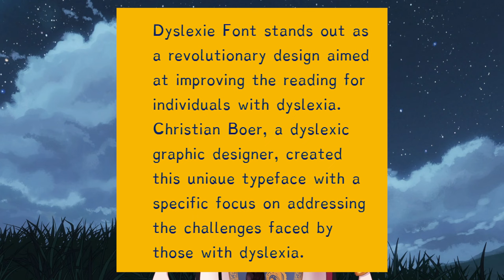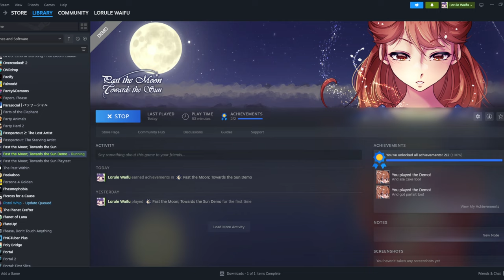Prologue/Demo Release Date ✩ Dev Log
Chapters:
Hello: 00:00
Prologue: 00:26
Whats new: 00:59
Voice Actors: 06:35
Steam: 10:21
Patreon Playtesting: 12:52
Celebration/Subathon: 14:02
Puppy: 15:07
Ending: 16:30